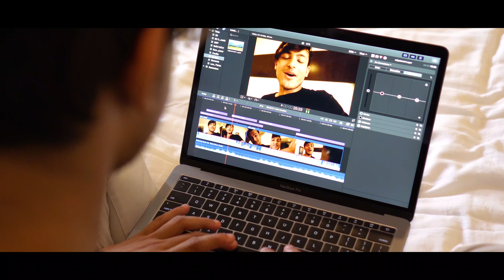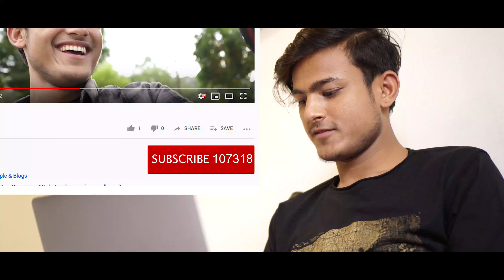Balai Farara - Sushant Subedi (Official Music Video)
A story about a dreamer & believer !

Official music video for Balai farara by Sushant Subedi

Voice: Sushant Subedi
Lyrics | Composed:
Sushant Subedi

Arrangement: Rikesh Gurung
Mixing | Mastering: Bizu Karmacharya

Video produced by Artseum
Director: Rijan Satyal
Cinematographer | Edit: Siddhant Man Shrestha
Drone shot: Subash Dangi
Actor: Pramod KC
HMUA: Nisha Sharma
Supporting roles: Rajan Kapri | Chakrit Subedi | Bivuti Basnet

Wardrobe Partner: From my Nepali friend
Special Thanks to Ocean Nepal for the support